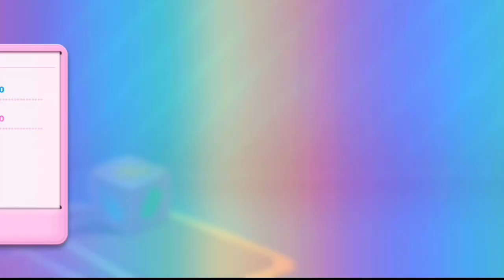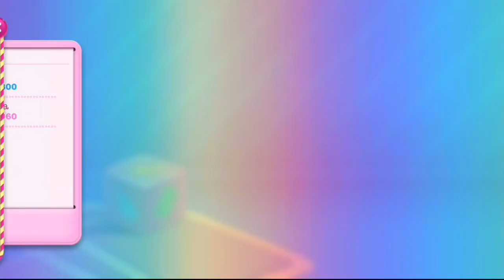Candy Crush Soda Saga One Hour GamePlay